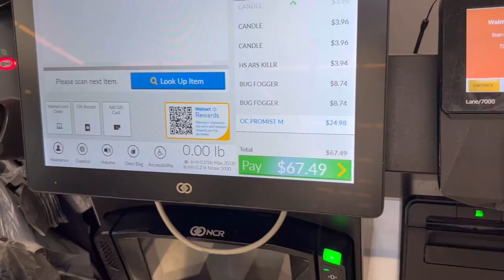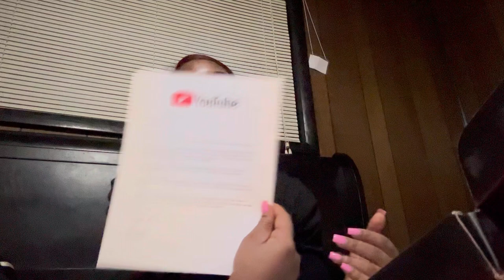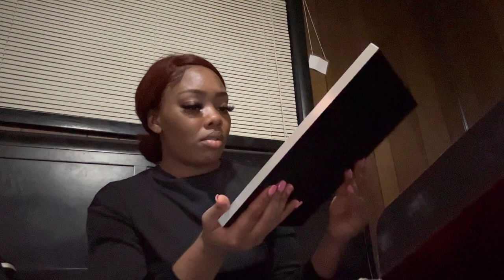VLOG: GETING KEYS TO MY TOWNHOUSE| CLEANING MY PLACE| 100k YOUTUBE PLAQUE 💕💕💕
Hello,